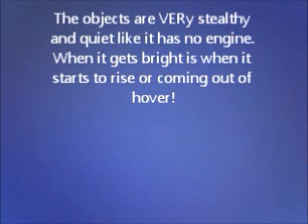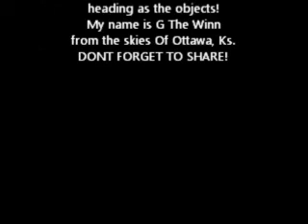MY UFO in the Kansas Sky.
UFO over the Ottawa kansas sky! Not a plane not a star as I said i recorded this at 4:30 pm 10/30/2014! Music Score by me...G The Winner! Type G The Winner in any search engine and check me out!